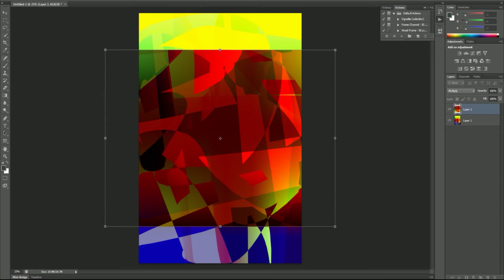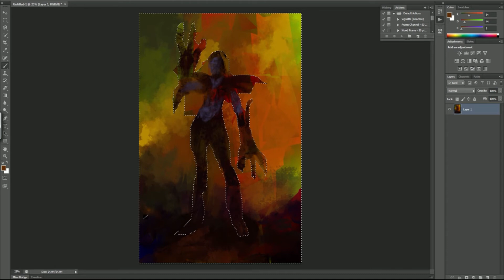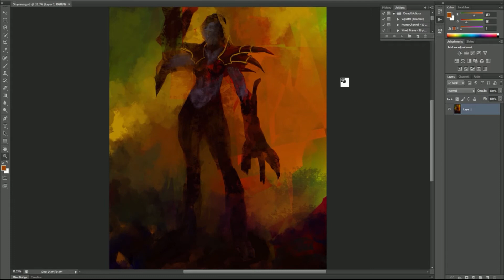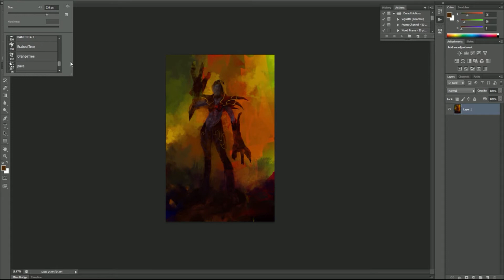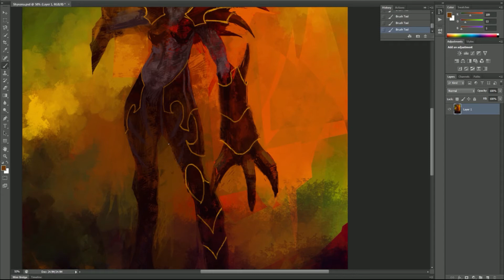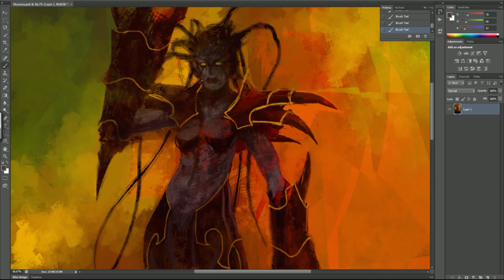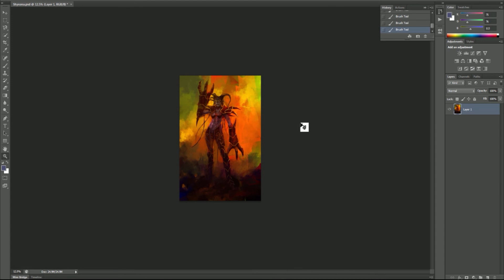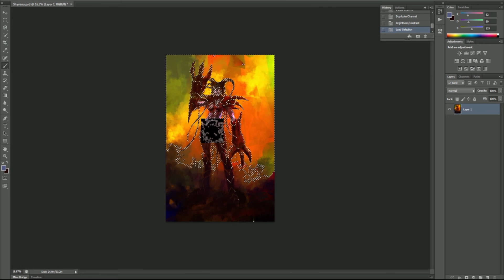Shyvana digital art by Panagiotis Vlamis - LoL Greece